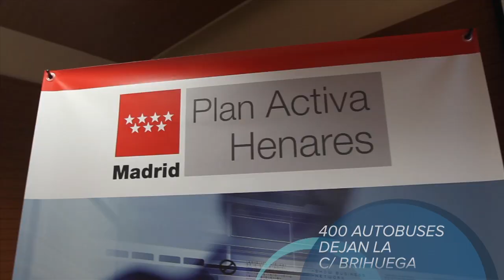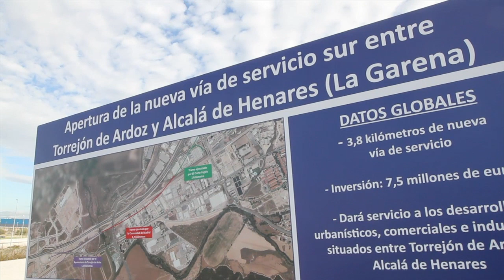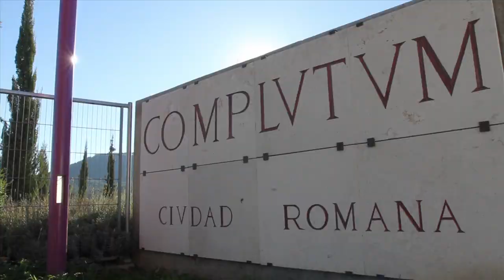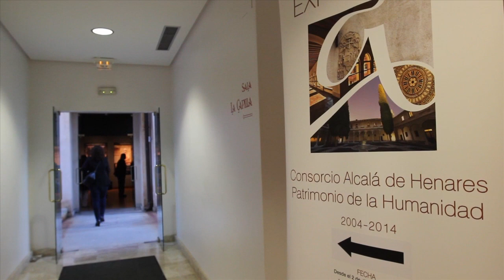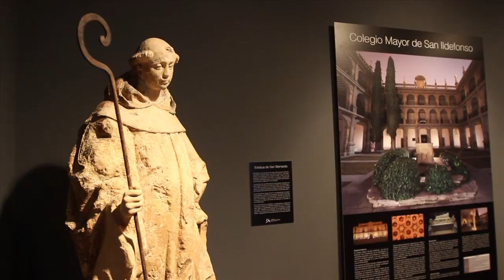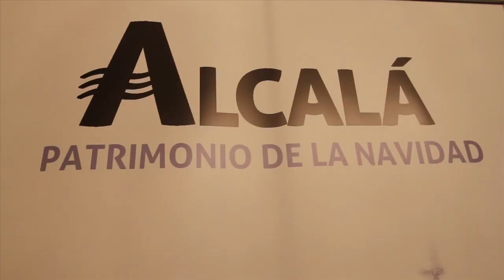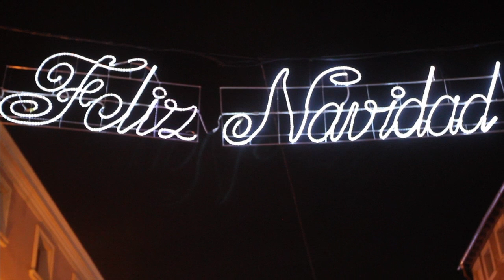ALCALA NOTICIAS DICIEMBRE 2014